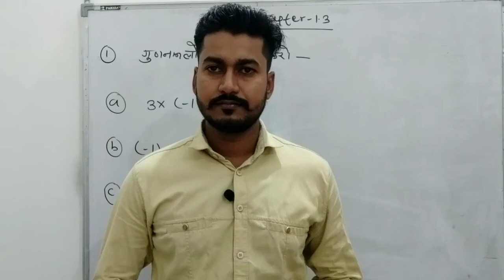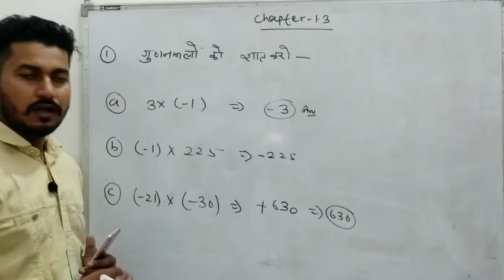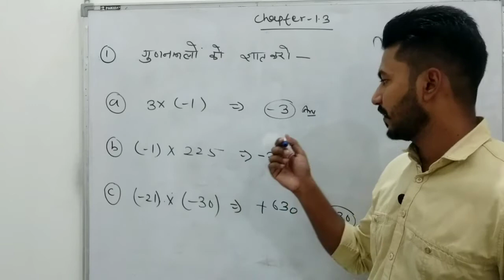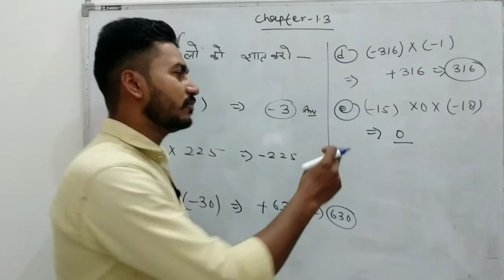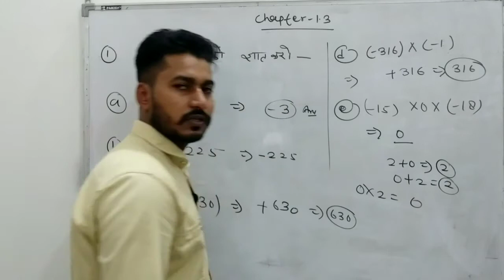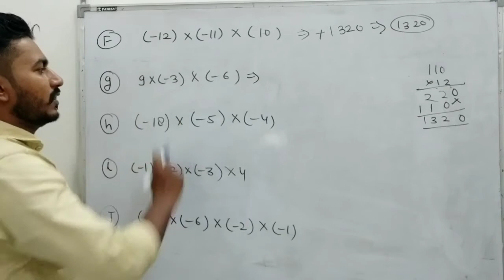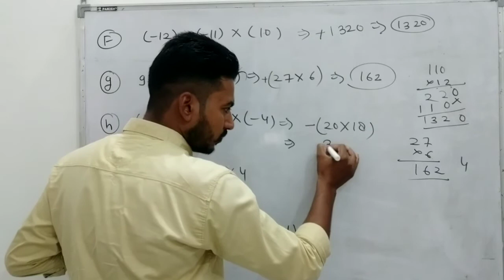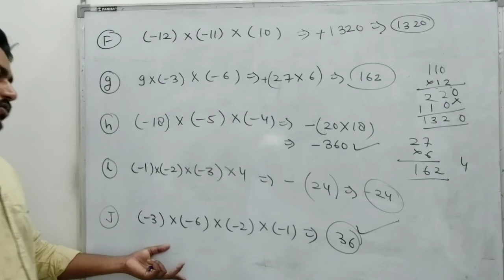Que 1 ex 1.3 class 7 || integers (पूर्णांक) chp 1 class-7 NCERT RBSE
Que 1 ex 1.3 class 7 || integers (पूर्णांक) class-7 NCERT RBSE

📣Class 7|| integers (पूर्णांक) playlist link.

📣 Class 9||number system||chapter -1st. Playlist link

(COVID-19) के प्रकोप  पर नजर रखे हुए हैं, स्थिति तेजी से बदल रही है, हमारी प्राथमिकता आपकी सुरक्षा औऱ भलाई है।

याद रखिये जब आप यात्रा कर रहे होते है
तो आप सामान्य लोगो के सम्पर्क में आ जाते हैं जिससे वायरस फैलने की संभावना अधिक रहती है
इसलिए यात्रा करते वक्त खास ध्यान रखे,अगर यात्रा करना जरूरी है तभी करे।

वही अगर आपको स्वास्थ्य संबंधित कोई संदेह है तो डॉक्टर से परामर्श करे।
साथ ही नियमित रूप से अपने हाथ साफ करें, सामाजिक संपर्क से बचे।
यदि आपको वायरस का कोई भी लक्षण दिखाई दे रहे हैं तो तुरंत डॉक्टर से बात करे।

✳️Thanks for✳️ watching.